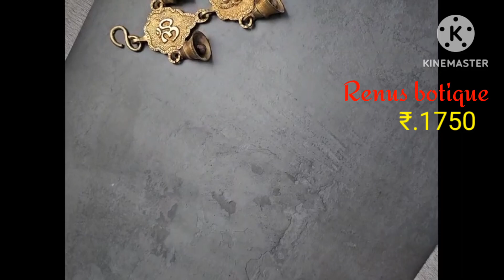🌟Offer Price🌟💃Clearance Sales💃🌟Top Sellers Collections🌟💐To Order On 8072412831💐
💯DIRECT FROME MANUFACTURER
💯WHOLESALE PRICE

Hi Friends & Family , This is Renu From Renus botique 💐

💕Exclusive Collections Of Serial Heroines Inspired Sarees & Jewellery 💞

Thank You So Much All  For Watching

🌹LIKE 🌹SHARE 🌹Our Videos With Your Friends & Family